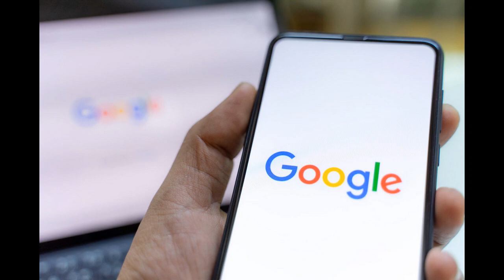Funniest Google Trends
We’ve determined which U.S state is the DUMBEST… How? We took a look at the most embarrassing Google search trends in each state!